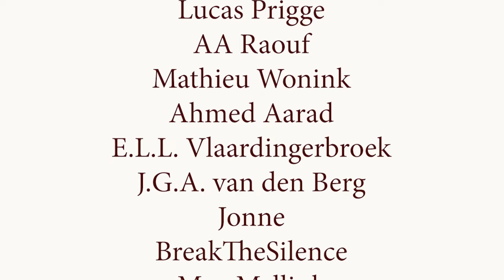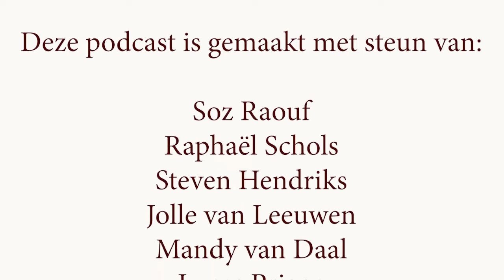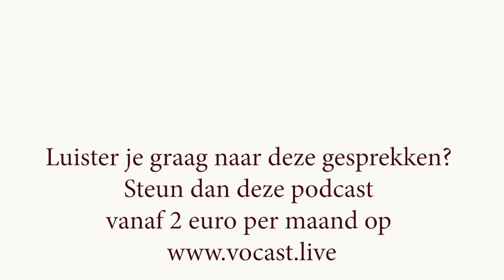GeenStijl chef Bart Nijman over hyperbolie, de media en Wokeology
GeenStijl koppen wekken altijd tegenstand bij mij. "Moet dat nou zo?" is vaak mijn reactie.

Dus dat leek mij een goed reden om eens contact op te nemen met Bart Nijman en die vraag gewoon voor te leggen: Vanwaar deze manier van schrijven en ogenschijnlijk ophef zoekerij, Bart?

In dit gesprek vertelt GeenStijl's eigen Bart Nijman de rol van GeenStijl in het media landschap van Nederland. Het vrijuit spreken in hyperbolen heeft zowaar een doordachte methode. Vandaar uit komen we ook op andere onderwerpen zoals racisme, wokeology en nog meer.